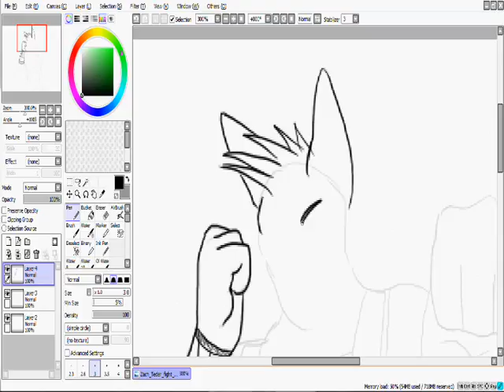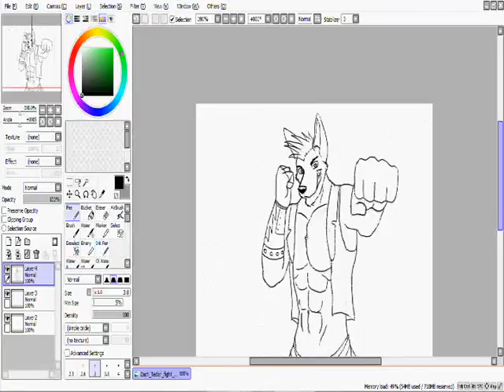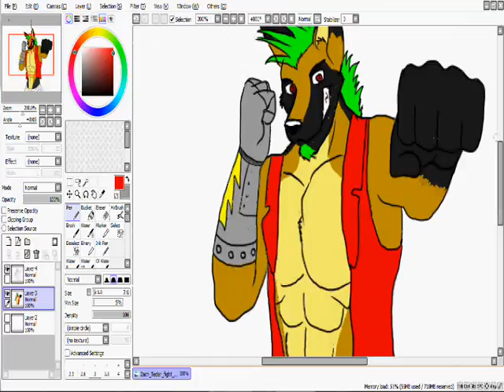Blizzard speedpaint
got bored at moment and drew my char XD but i forgot to add his hair glow D:
music i got from kommissar rex theme, since my char is german shepherd